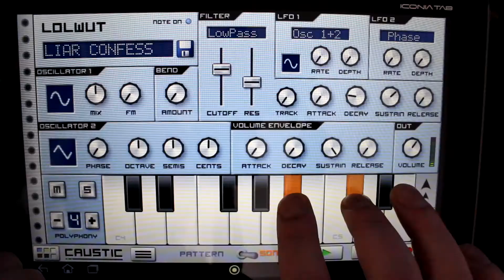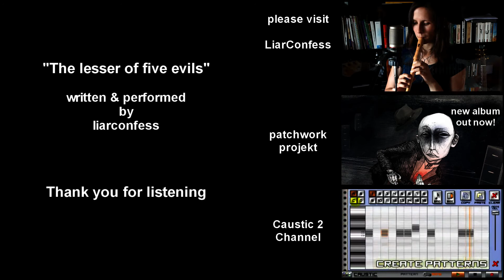The Lesser of five Evils - an Original Videosong by LiarConfess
Here is my first original videosong.
I started recording in late summer along with the "Balloon" and "Lull" sessions and finished it during this shitty winter :D

edited by liarconfess.
additional camarawork by firu86.

words & music by liarconfess

It's made as a VideoSong, a medium with two rules:
1. What you see is what you hear (no lip-syncing for instruments or voice).
2. If you hear it, at some point you see it (no hidden sounds).

Welcome you, oh cortisol.
Seems you'll stay little longer than expected.
The day you slapped me in the soul
and caught me quite off-guard here.

If you think I look tired today,
you should see me tomorrow.
If I am me and she is her

So gather up a sweet elite,
don't socialize
for all that it's worth
creating that hollow habitat.
Lamenting on.

Another convenience
puckered up for good, for bad, for granted.
Feel strangled by weary hands
everything's forgotten.

The highest bet on the last contender named "wrongest horse"
While I am me and she is her
and we grow us.

A major let down,
you major let down.

There is a thing to bloom within
something beautiful, extendable
a growing sphere for everyone.
Safe from push-asides,
unreasoned, rationalized,
to keep anyone safe and sound inside.
But unspeakable tasks are hard to face.

Like softening up that sweet elite
and socialize.